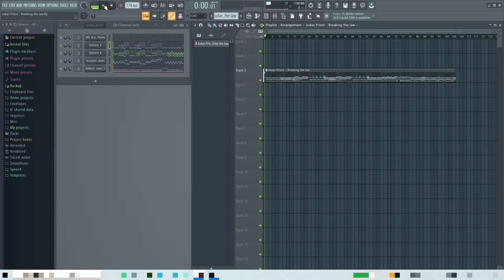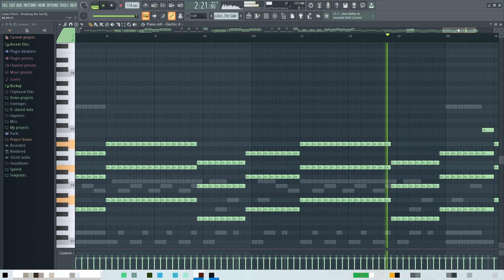Judas Priest - Breaking the law (lo-fi instrumental cover in FL Studio)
This cover is created in FL studio 20.7.
Plugins used: Addictive Drums 2 and native FL Studio plugin - Sytrus.
Also effect plugins were used: FabFilter Q3 and FabFilter L2.
The main purpose of this video is to see sequences of notes and chords that make this song so powerful.